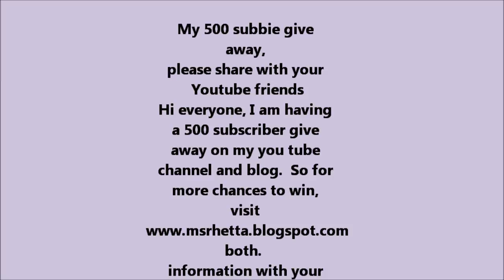500 subbie give away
500 subbie give away